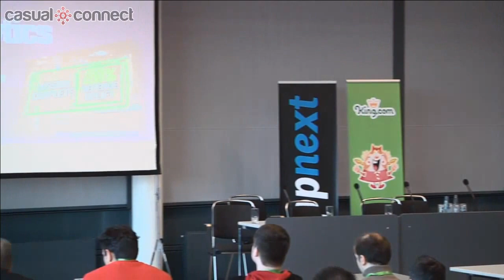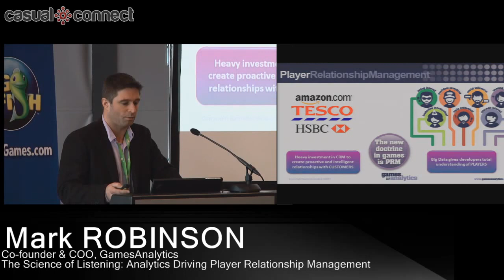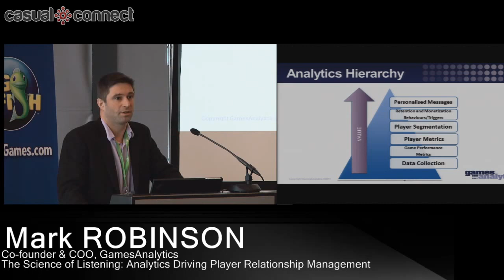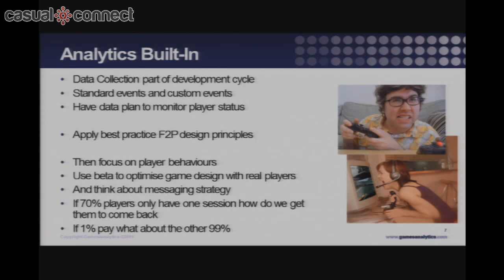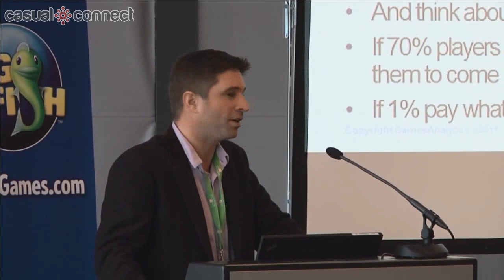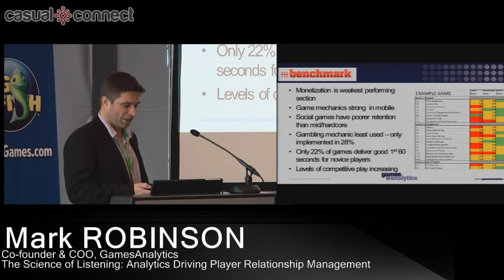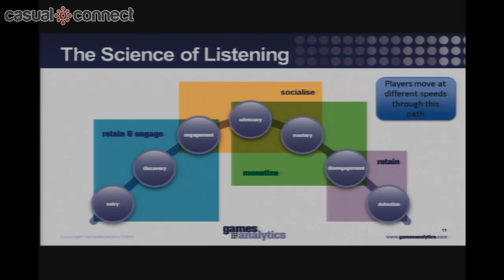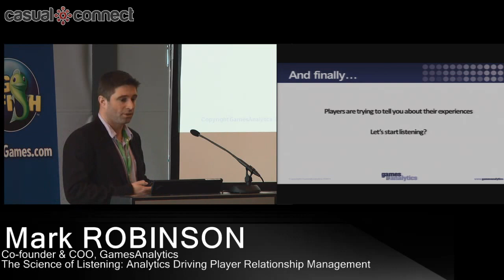The Science of Listening: Analytics Driving Player Relationship Management| Mark ROBINSON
Often for developers analyzing data still hasn't gotten beyond dashboards. Metrics are useful, but only confirm what has happened. So what if your average user session is 1.4?

Understanding player behaviours through player segmentation and analytics provides actionable insights and is the cornerstone to optimizing game design.

PRM is the new doctrine in F2P Games. Listening to your players and building a relationship with them using effective messaging tools and strategy drives in-game monetization by improving player engagement and retention.